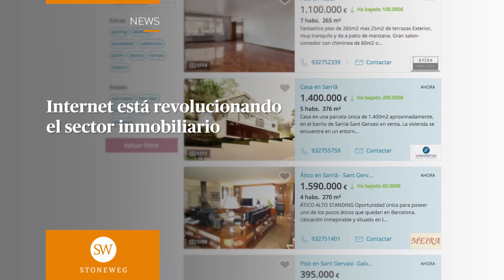Stoneweg News- Inmotecnia Rent